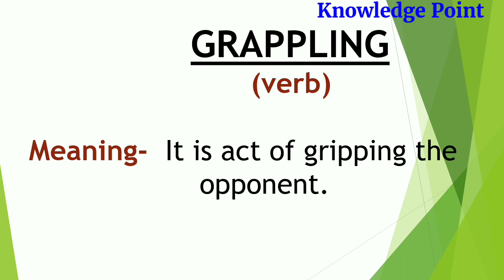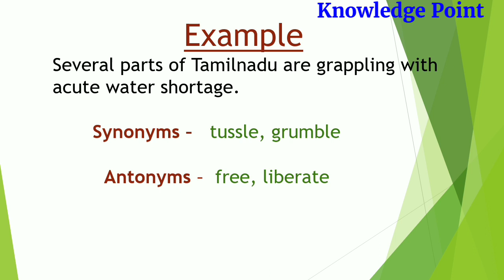"GRAPPLING" Meaning daily The Hindu vocabulary Lesson - Word(8)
Knowledge Point

     Thankyou
  By Knowledge Point